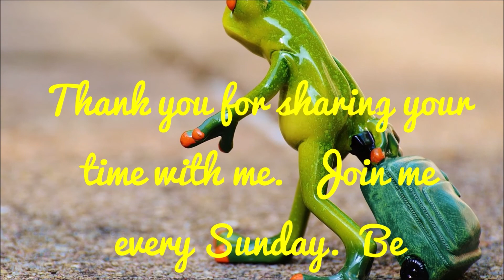Retro Flashback #4 From Raw / In Case you Missed it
Welcome all you Flosstube, Cross-Stitch, Crochet, Onlookers, and Crafters. This channel shares all crafts specifically Crochet and Cross-stitch.  I am a simple Single-mom with a little southern charm.

It truly means a lot.

If interested.
2. LIKE or DISLIKE
3. SHARE

Drawing date announced in video
PLEASE claim your prize if you win (you'll have 2 weeks)

YOUNG40MOM CRAFTS  and RAW will now be combined here in one place.

Get to know ALL of me a few times a week.

Nutritional Facts . ORG

    I thank you again for your participation and taking the time to watch my channel.
Alishia aka Young40mom

Currently all giveaways are open to UNITED STATES ONLY unless otherwise stated in the video.  I deeply apologize but shipping outside the country isn't in the budget at the moment. Once my channel builds back up again, all proceeds will be for the giveaways all over the world (that accept packages).